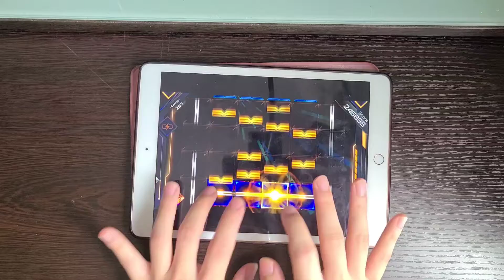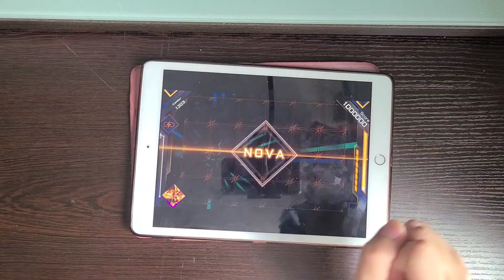[HyuN's 4k Challenge #1] Valkyrie's Wing (OVERNIGHT) SuperNova! [RAVON]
HyuN's amazing song! This being a f2p song is awesome.
Now we're getting into some pretty tough songs.
The most attractive part of this chart are the super fast 32th 4k notes. It's quite easy to hit greats or miss entirely.

HyuN 的神曲！這首作為免費的歌真棒
至於譜面難度則增大了。
最有特色的位置在那些32分的4k音符。因為高速的關係很容易遲敲變great甚至直接miss。

Game: RAVON
Song: Valkyrie's Wing
Artist: HyuN